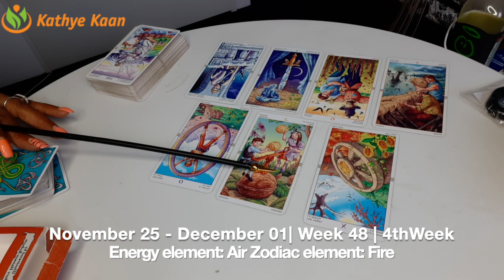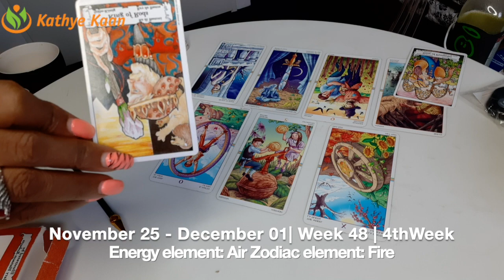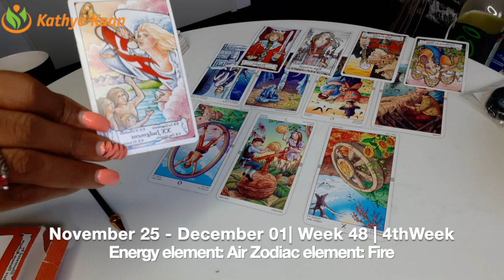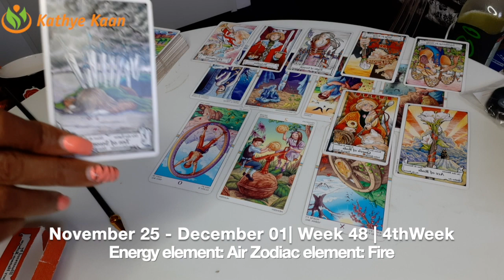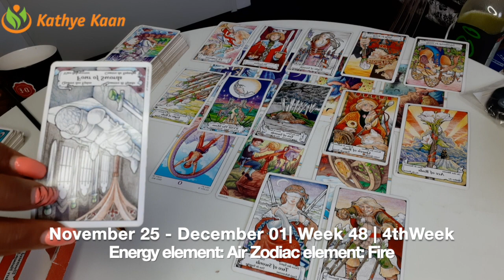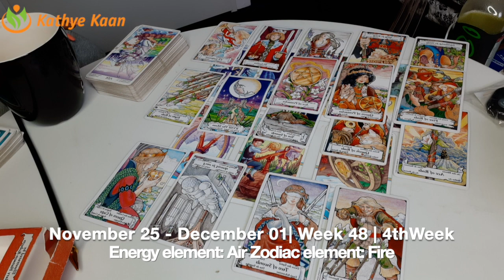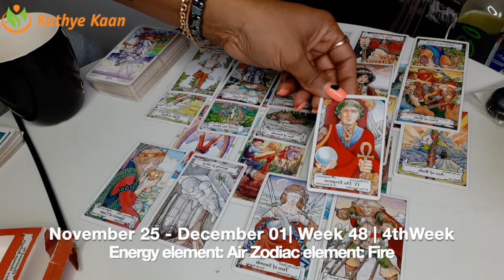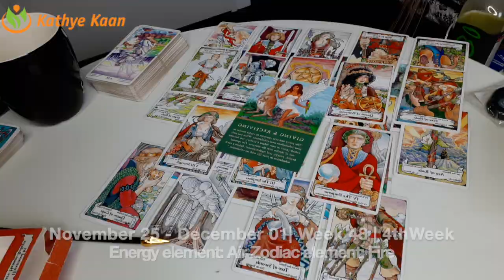LIBRA Weekly Reading | Psychic Tarot Horoscope | NOVEMBER 25 - DECEMBER 01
Kathye